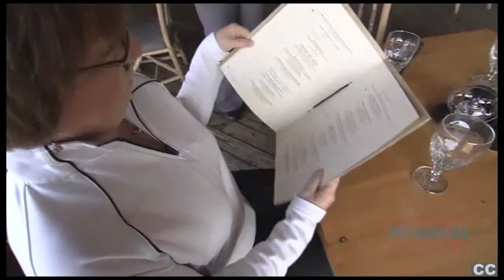Hotel Hospitality Management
A Hotel/Hospitality Management degree prepares individuals for a management career in the hotel/hospitality industry.  Hotel/Hospitality skills are also applicable to a variety of other hospitality operations that include conference centers, sports and entertainment facilities, front office managers, food and beverage operations and other careers.